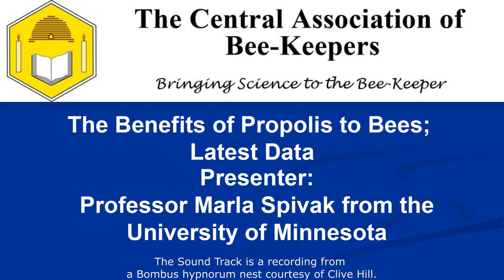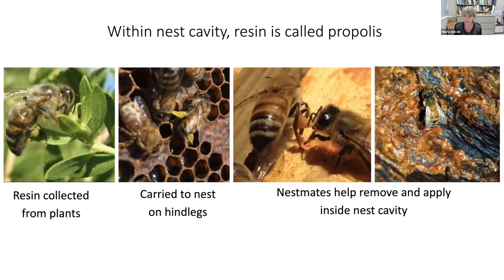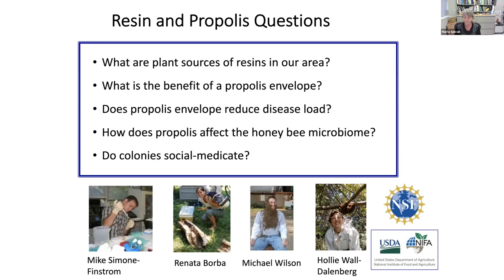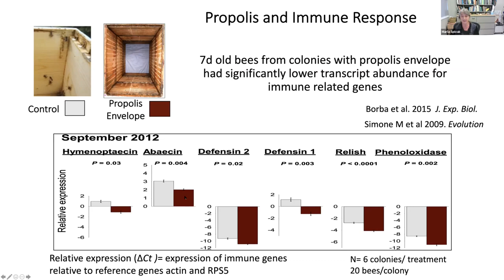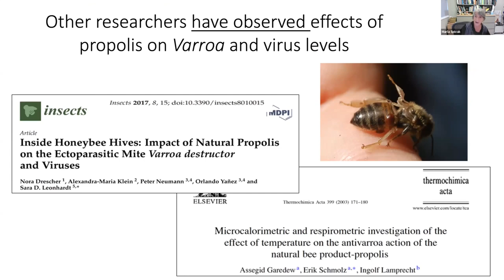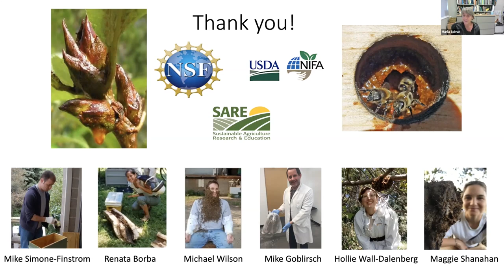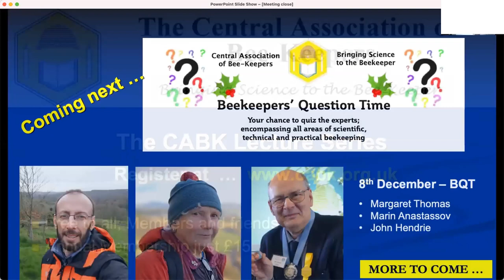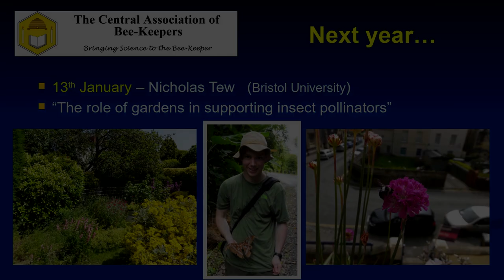Benefits of Propolis to Honey Bees: Newest Data - a talk by Marla Spivak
Apis mellifera collects resins from plants and deposits the resins in the nest cavity where they are called propolis. Resins are antimicrobial, secondary plant compounds composed of volatile and non-volatile terpenoids and/or phenolics that protect plants against infection. When colonies of A. mellifera nest in tree cavities, they line the nest interior with a propolis envelope, which serves many purposes, including waterproofing and preventing fungal decay of the hive walls. Colonies in standard beekeeping equipment made of smooth wood do not construct a propolis envelope.  Our research shows that honey bees exploit the antimicrobial properties of resins to supplement individual immune function and fight off microorganisms and pathogens. Our studies on the microbiome communities revealed that a propolis envelope promoted the proliferation of beneficial microbes that support immune function.
Trials in a commercial beekeeping operation using specially constructed rough-interior boxes that stimulated the bees to make a propolis envelope resulted in large colony populations, and did not affect honey production.  In general, encouraging honey bees to construct a propolis envelope has many benefits to colony health.

Marla provided this talk free of charge but invites donations to the work of her laboratory at the University of Minnesota.  More details of the support your donation could provide, and a link to a donations page, may be found by following this Please give generously!